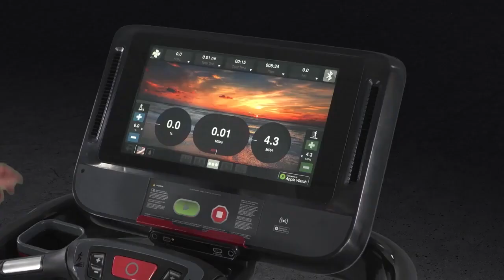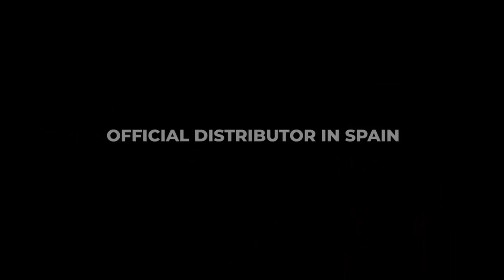Inteligencia e innovación.Nuevas consolas OpenHub para Star Trac y StairMaster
💥INTELIGENTE. ASEQUIBLE. FLEXIBLE. 💥
Presentamos la nueva familia de consolas de cardio OpenHub™. Una solución inteligente, asequible y configurable disponible en los equipos cardiovasculares de Star Trac® y StairMaster®.

Nuestra filosofía es simple: proporcionar una plataforma flexible que conecte a los socios y ofrezca soluciones para cada cliente hoy y en el futuro.

⭐Etenon Fitness - Distribuidor Oficial en España de Core Health&Fitness⭐